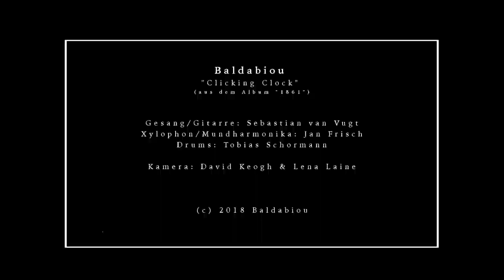Baldabiou – Clicking Clock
Recorded live at Störmthaler See

Sebastian van Vugt (voc/git)
Jan Frisch (xyl/harm)
Tobias Schormann (dr)

Video: David Keogh & Lena Laine